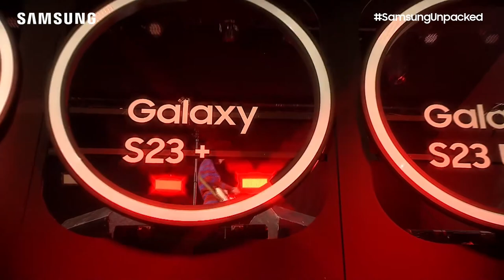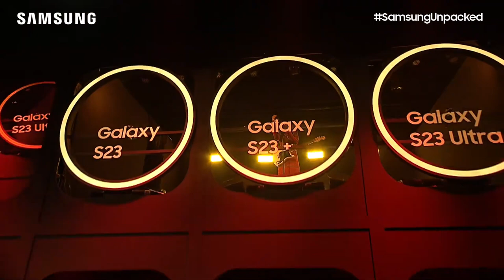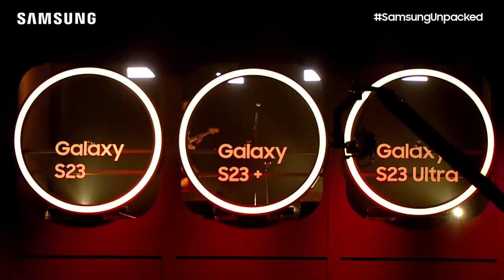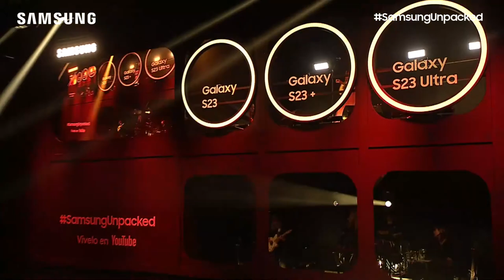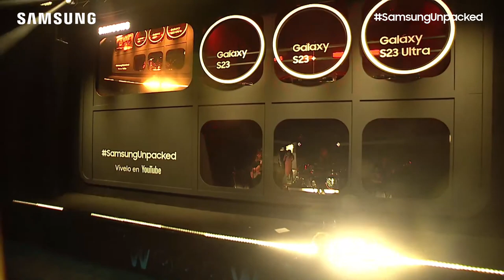NATALIA LACUNZA X SAMSUNG (Full show) - Feb 2023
Mini concierto de Natalia en el evento presentación del S23 de Samsung en febrero 2023.

Setlist:
00:00 Mi sitio
03:58 Mejor que yo
08:02 Tiene que ser para mí
11:38 Todo lamento
14:45 Intro (Duro)
17:30 Muchas cosas
20:22 El círculo
23:13 Cuestión de suerte

Guitarra: Luz Abril
Batería: Kat Almagro
Teclados y efectos: Tere Gutiérrez
Bajo: Paula Ruiz
Guitarra y voz: Natalia Lacunza :)